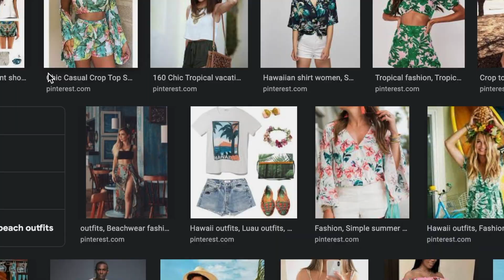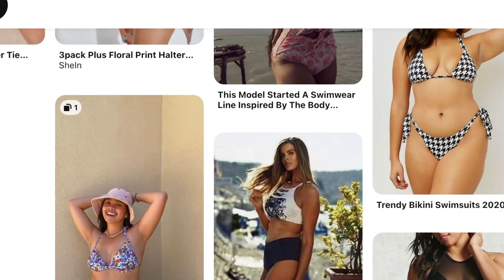5 summer closet essentials for summer trends from a miami native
Hi my loves, today I’m gonna be talking about some summer classics for 2022 that I’ve been lovingbut honestly I think will work for summer 2022, and many summers to come.

I’ll be discussing five Summer fashion essentials that you need to have in your closet.

Biscuit by Lukerembo -